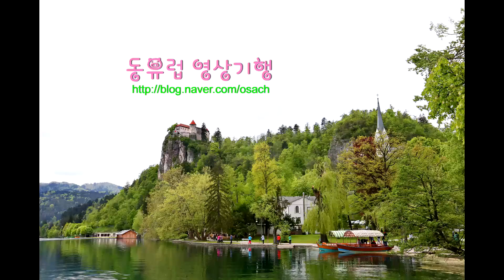Eastern Europe Film Report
09 디오클레티산궁전